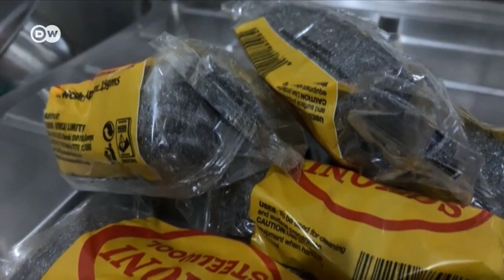Matumizi ya mchanga laini kusafishia vyombo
Utamaduni wa kusafisha vyombo hasa vile vya chuma na bati kwa kutumia mchanga laini unaopatikana katika maeneo yenye bahari, maziwa na mito, unaendelezwa katika baadhi ya maeneo ikiwemo visiwani Zanzibar. Angalia vidio fupi kutoka kwa mwandishi wetu Veronica Natalis